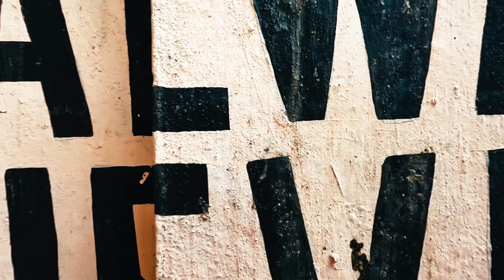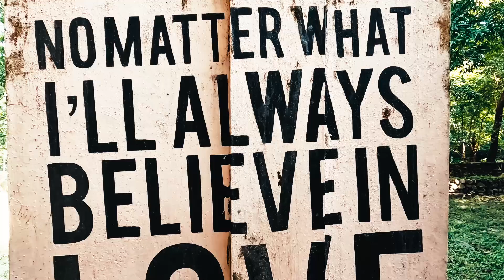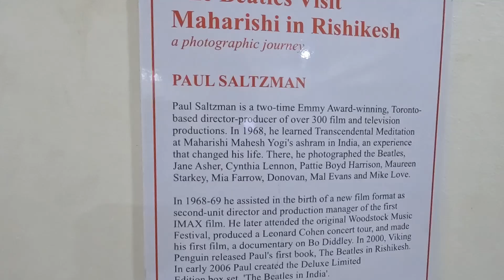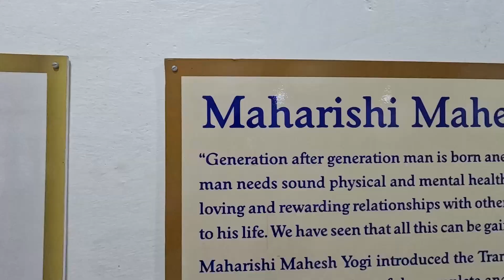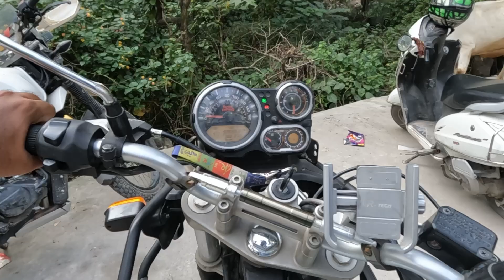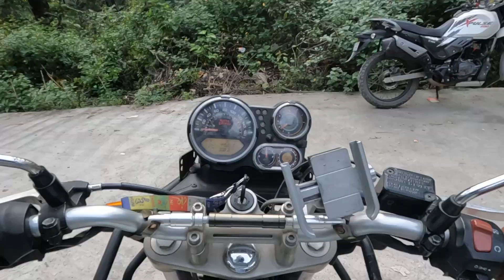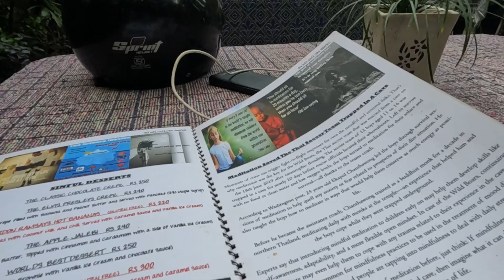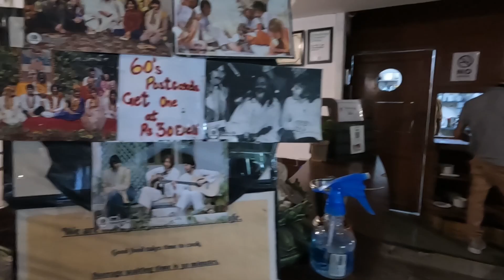ep 9| BEAUTY OF RISHIKESH |GANGA ARATHI , BEATLES ASHRAM | CHAPTER 2 RISHIKESH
Join us on an awe-inspiring journey as we explore the mystical town of Rishikesh, India. In this episode, we delve into the enchanting beauty of the Beetles Ashram, witness the breathtaking Ganga Arathi, and unveil the hidden gem of a secret waterfall.

🌿 Beetles Ashram: Prepare to be transported to a world of serenity and spiritual awakening at the Beetles Ashram. Nestled amidst the lush greenery, this renowned ashram provides a peaceful retreat for seekers of inner peace and enlightenment. Join us as we take you on a guided tour, exploring the tranquil gardens, sacred meditation halls, and engaging in insightful discussions with wise gurus. Unlock the secrets of self-discovery and find solace in this sacred sanctuary.

🕉️ Ganga Arathi: As the sun sets over the sacred Ganges River, a mesmerizing spectacle unfolds—the Ganga Arathi. Join us as we witness this divine ritual, a symphony of light, sound, and devotion. Experience the atmosphere charged with spiritual energy as priests perform ancient rituals, chanting hymns and offering prayers to the holy river. Be captivated by the flickering lamps, the fragrance of incense, and the enchanting melody of the evening prayers, creating a soul-stirring experience that lingers in your heart forever.

💦 Secret Waterfall: Prepare to embark on an exhilarating adventure to discover the hidden gem of Rishikesh—an awe-inspiring secret waterfall. Follow us as we navigate through picturesque trails, surrounded by nature's bounty. Feel the thrill as we traverse rugged terrain, crossing rocky streams and dense forests. Finally, we unveil the grandeur of the secret waterfall, a majestic cascade of pure, untouched beauty. Immerse yourself in its cool, refreshing waters, surrounded by the symphony of nature—a perfect retreat for those seeking an escape from the ordinary.

Join us on this unforgettable journey to Rishikesh, where spirituality, nature, and adventure blend seamlessly.

🌍 Location: Rishikesh, Uttarakhand, India

FOLLOW ON :
NIKHIL VASUDEV